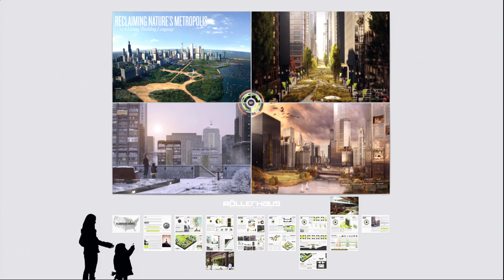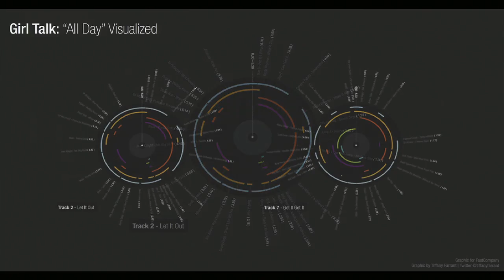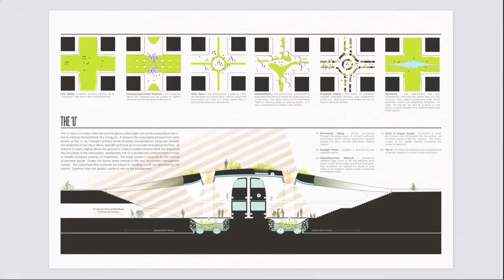Kevin Scott: What architects can learn from mash-up artists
Kevin Scott is the owner and Creative Director of Rollerhaus Pictureworks & Design Company, a creative production studio. His work focuses on defining, designing and illustrating sustainability for others.